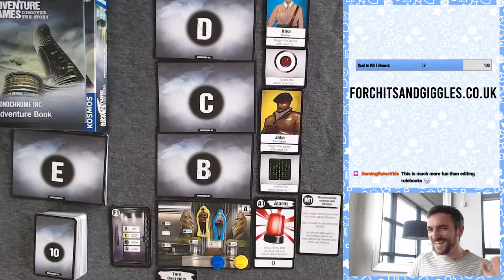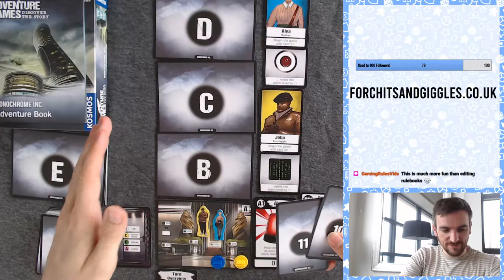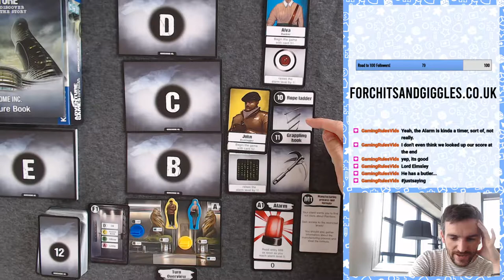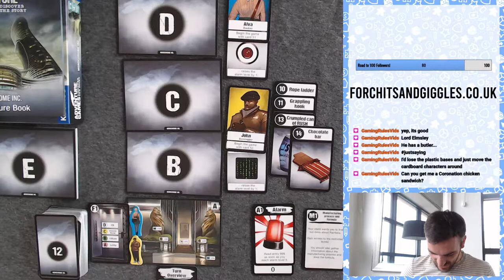For Chits & Giggles We Play Adventure Games - Monochrome Inc. (Solo, Chapter 1)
In this video, Russ plays through Chapter 1 of the mystery solving game Adventure Games - Monochrome Inc. designed by Phil Walker-Harding & Matthew Dunstan and published by Kosmos. This will contain spoilers for the entirety of the first chapter, so only watch if you do not mind finding out the solutions to the first third of the game!

(Recorded from the live Twitch stream on June 4th)